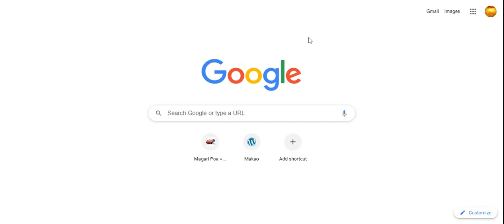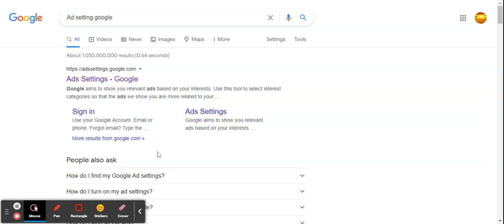Finding out how much Google know about you and how to stop it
Open chrome and type, Ad setting google. Open the first link.
That’s how much google knows about you.